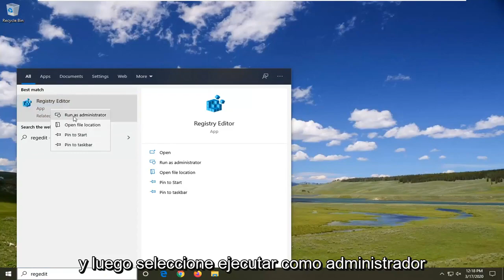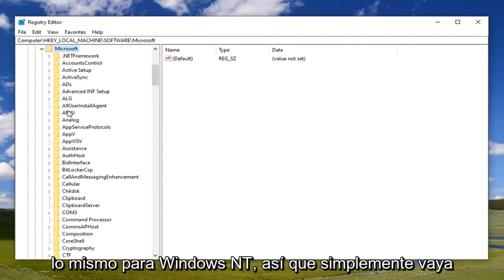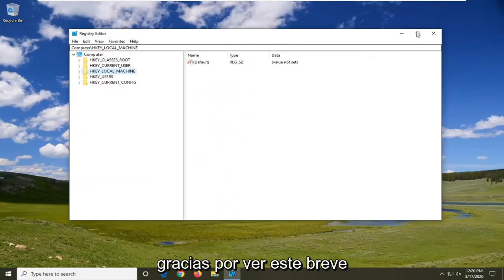Como solucionar no se puede encontrar el archivo de script en Windows 10/11 [Tutorial]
Cómo arreglar No se puede encontrar el archivo de script en Windows 10 [Tutorial]

Valor de registro: C:\Windows\system32\userinit.exe,

Un error de Windows Script Host a menudo se puede confundir con un virus o malware. Si bien eso es posible, todavía hay algunas cosas que podemos intentar para evitar que aparezca este error.

Cuando inicia sesión en la computadora, si ve un cuadro de mensaje con un mensaje de error que dice No se puede encontrar el archivo de script en Windows 10, entonces este tutorial puede guiarlo en la dirección correcta para resolver el problema. Los usuarios de Windows generalmente lo ven cuando inician sesión.

Cuando inicia sesión en su computadora, se muestra el error "No se puede encontrar el archivo de script C:\WINDOWS\run.vbs" con Windows Script Host en el título, en una pantalla en blanco con un fondo negro. Esto sucede si el malware ha modificado el valor del registro Userinit, reemplazando los datos del valor predeterminado de Windows con un nombre de archivo VBScript.

Windows 10 ejecuta una serie de secuencias de comandos esenciales al inicio, pero a veces los usuarios pueden encontrar varios mensajes de error que les impiden iniciar sesión. Uno de los errores de inicio más frecuentes es este: “No se puede encontrar el archivo de secuencia de comandos C:\WINDOWS\run.vbs “.

Más específicamente, cuando los usuarios intentan iniciar sesión, aparece una ventana emergente en una pantalla negra que informa a los usuarios que falta el archivo de script run.vbs. Este error ocurre cuando un programa malicioso modifica el registro de su computadora. Afortunadamente, hay dos soluciones rápidas que puede usar para solucionar este problema, y ​​las enumeraremos en este tutorial.